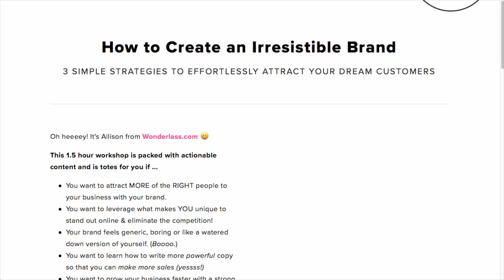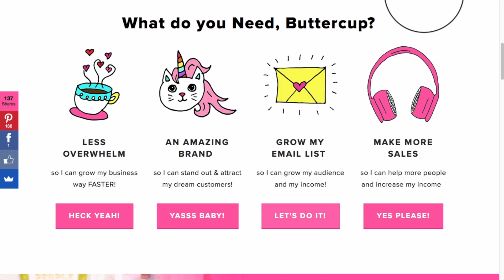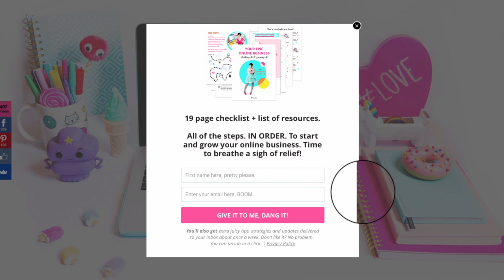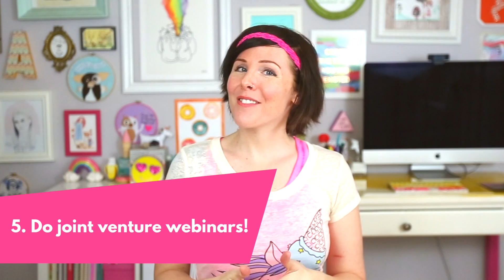7 Strategies to Grow Your Email List By 3,000+ Subscribers a Month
Whose ready to grow their email list like heck fire!?!? 🔥 🚀 Today I'm sharing the 7 strategies that I use to get 3,000+ new email subscribers each and every month. Woo hoo! Wanna learn how you can crush your goals and grow a profitable online business EVEN IF you have limited time each day? Then check out my brand new (and free!) class right here: 🎉 👉🏻

-- LET’S CONNECT --